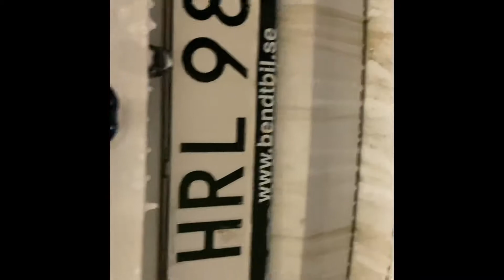Nya CCP kallavfettning Tartech Extra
Nya  CCP kallavfettning Tartech Extra samt kommande foam schampo